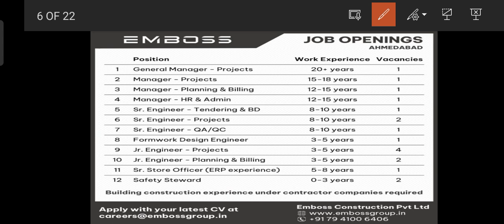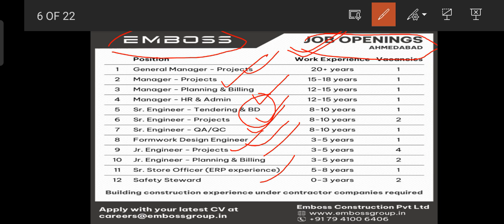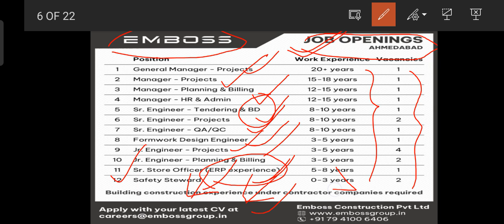Emboss Construction Recruitment 2024|Civil Engineering Vacancy Fresher Experience Jobs update Degree